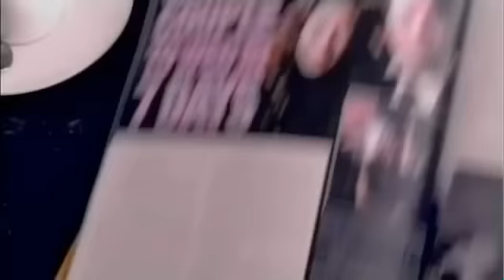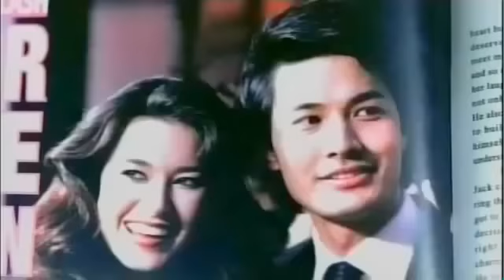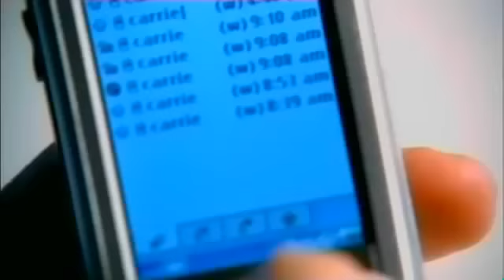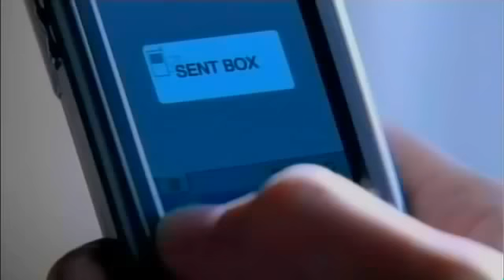[Pond's Flawless White] 7 Days to Love - Full Episode HQ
«™[Pond's Flawless White - Full Episode HQ]™»